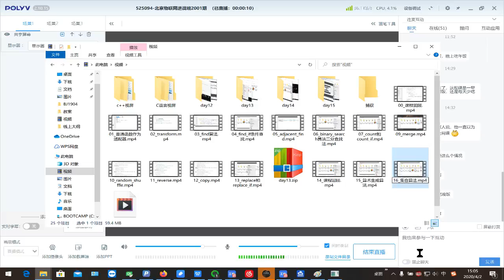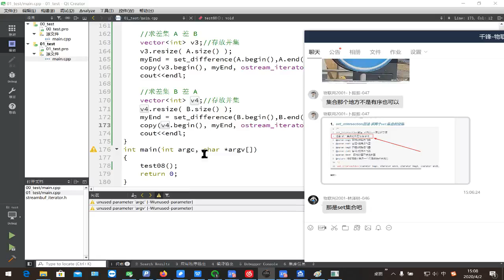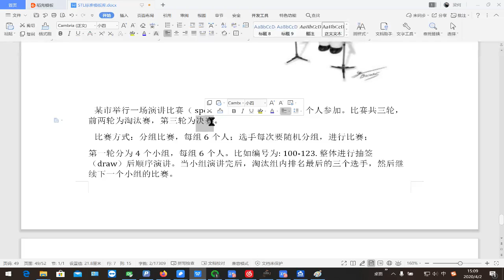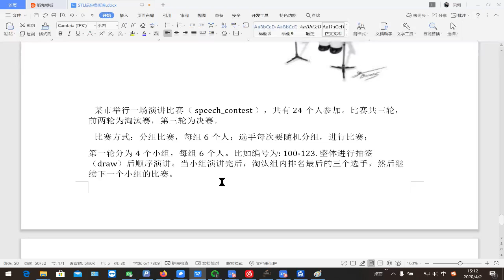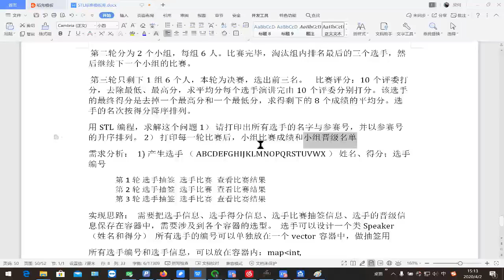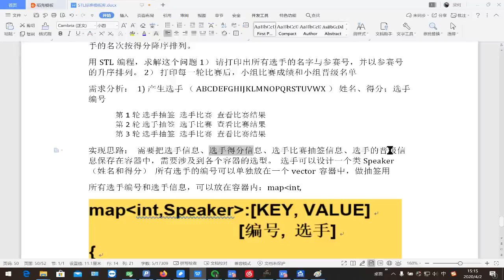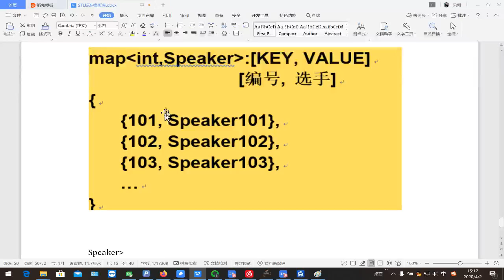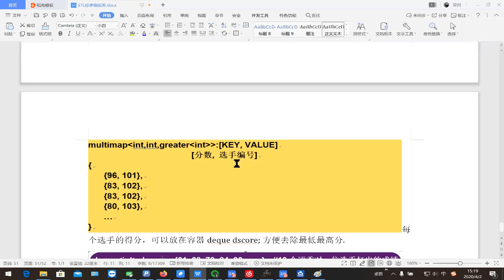千锋物联网教程：8 83 比赛概述